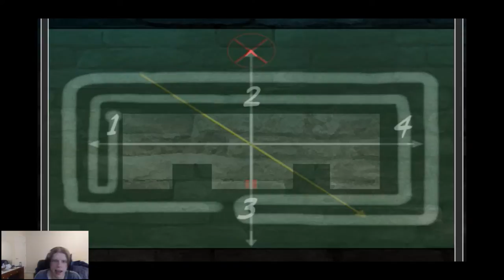Empty souls- I'm doing it! I'm progressing!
I'm so happy to be able to move forward! you have no idea.